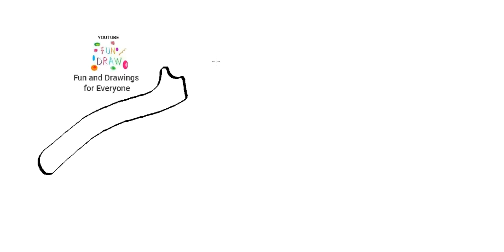Comment dessiner des pinces